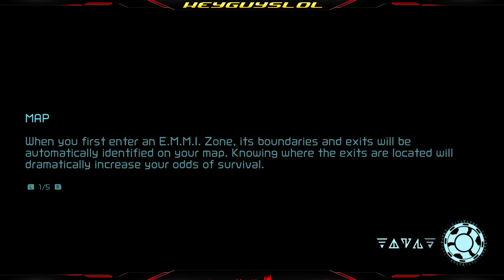Metroid Dread - Part 2